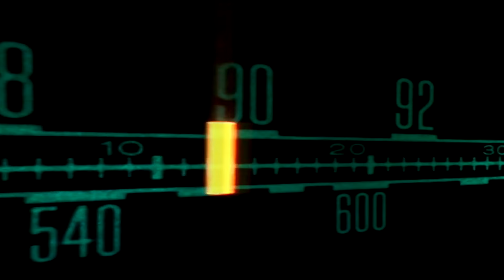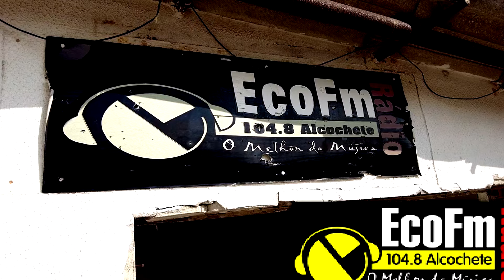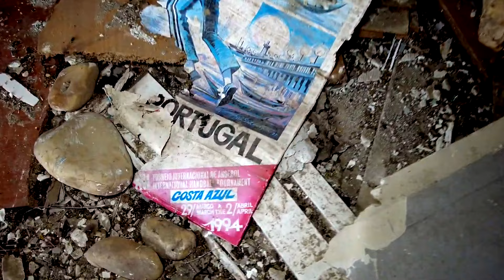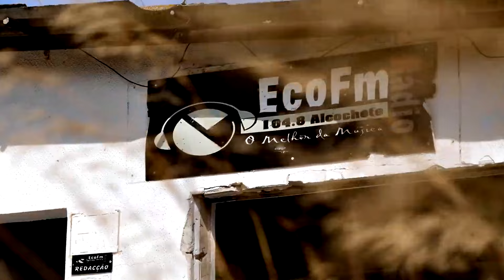🌍INCRÍVEL emocionante EXPLORAÇÃO + Radioescuta OC Tecsun PL 660🎧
No episódio de hoje faremos uma varredura nas Ondas Curtas, através do Rádio Tecsun PL-660 e ainda passearemos pelo que sobrou de uma antiga estação de FM abandonada!